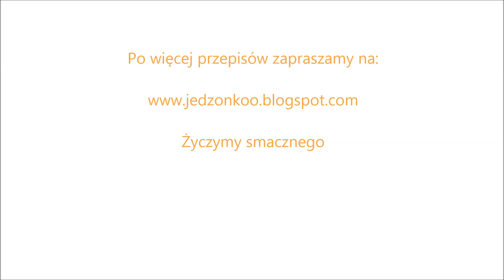puszyste babeczki cytrynowe z kremem